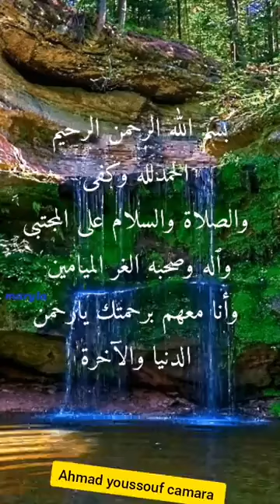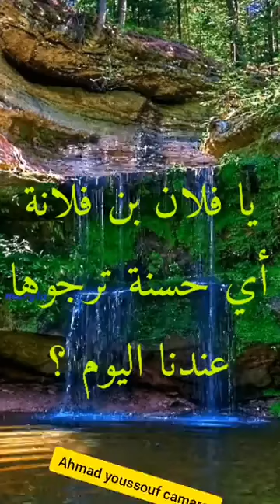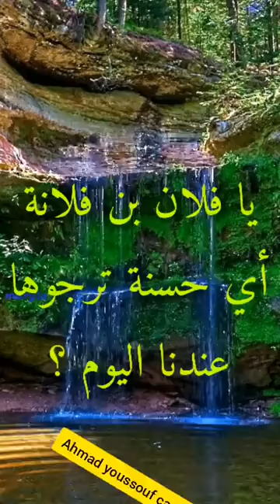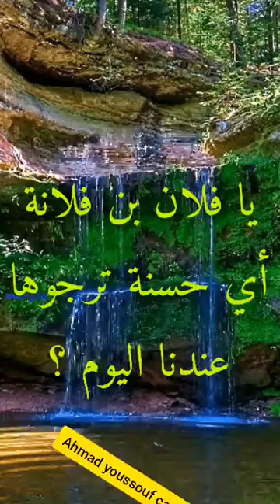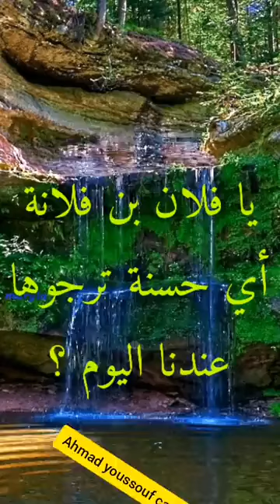Ahmad Youssouf camara